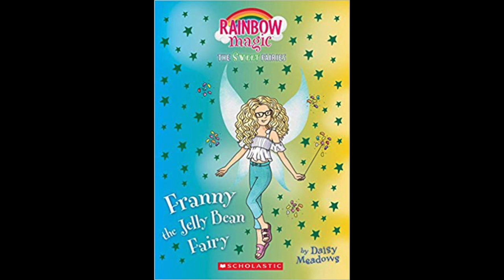Chapter 6: A Reward For Kindness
Franny The Jelly Bean Fairy